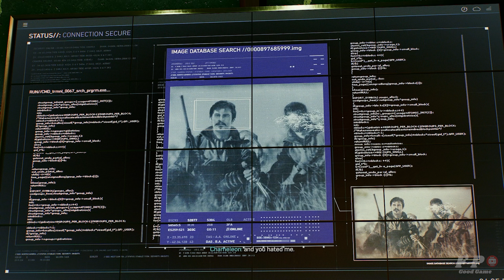Marvel's Spider Man 2 - Hunter Drones - All Unidentifield Target Location and Solutions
00:00 Unidentifield Target Location #1
03:20 Unidentifield Target Location #2
06:51 Unidentifield Target Location #3
09:48 Unidentifield Target Location #4
14:50 Unidentifield Target Location #5
18:33 Unidentifield Target Location #6
21:29 Unidentifield Target Location #7
25:23 Unidentifield Target Location #8

Platform:PS5
Released On: OCT 20, 2023
Developer: Insomniac Games
Publisher: Sony Interactive Entertainment
Digital Deluxe Edition Marvel’s Spider-Man 2
Five unique suits for Peter.Five unique suits for Miles.
Additional Photo Mode items.2 Skill Points.Pre-order incentive items.

BE GREATER. TOGETHER. THE STORY SO FAR
Reacquaint yourself with Peter & Miles™ epic backstories from the last two games in the series.
The incredible power of the symbiote forces Peter and Miles to face the ultimate test of strength, both inside and outside the mask, as they balance their lives, friendships and their duty to protect those in need. Experience two playable Spider-Men
Quickly swap between both Spider-Men as you explore an expanded Marvel’s New York. Battle iconic Marvel Super Villains
Fight against a variety of new and iconic villains, including an original take on the monstrous Venom, the ruthless Kraven the Hunter, the volatile Lizard and many more! Visit an expanded Marvel’s New York